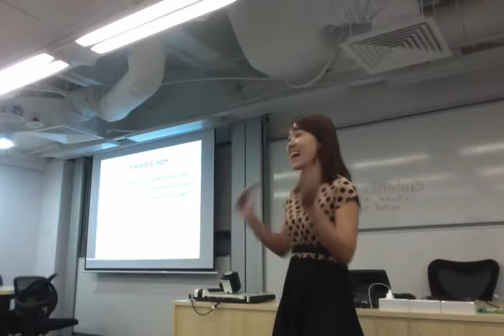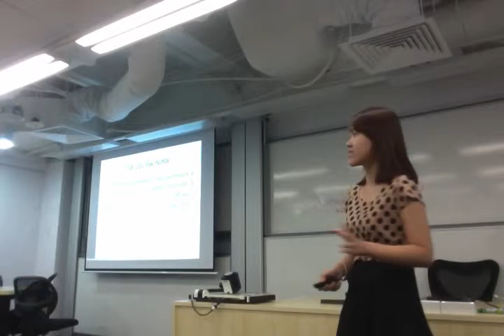Project Speaker Uyen Nguyen 3/7/2014